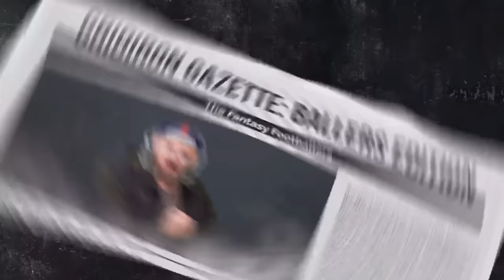Sleepers + Undrafted Gems, MEGALABOWL! | Fantasy Football 2024 - Ep. 1616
Sleeper picks and a big announcement on today’s fantasy football podcast! You are invited to participate in the largest fantasy football league: the MEGALABOWL! Plus, players to target late in fantasy football drafts or even scoop up off the waiver wire! Manage your redraft, keeper, and dynasty fantasy football teams with the #1 fantasy football podcast. -- Fantasy Football Podcast for August 20th, 2024.

(00:00) - Intro
(10:05) - Waiver Wire - Undrafted Gems
(12:10) - Darnell Mooney
(15:40) - Dontayvion Wicks
(17:40) - Adam Thielen
(21:48) - NFL News
(27:30) - Sleepers
(28:40) - Andy’s Sleeper Pick
(34:25) - Mike’s Sleeper Pick
(38:40) - Jason’s Sleeper Pick
(46:00) - Mailbag
(47:00) - AJ Brown/Cook or JTT/MHJ
(47:50) - Devon Achane first round in dynasty?
(49:05) - Zero RB strategy

Waiver Wire presented by NFL Sunday Ticket on YouTube TV.